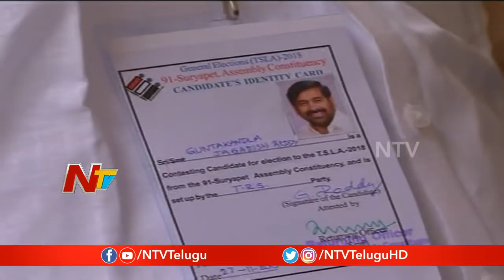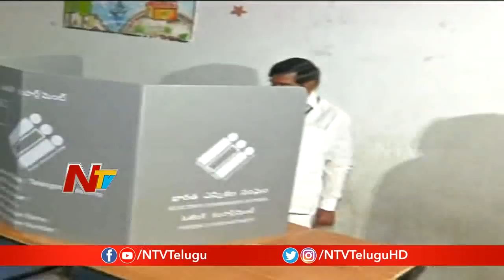TRS Leader Jagadish Reddy Reached Polling Booth to Cast His Vote | TSElections2018 NTV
TRS Leader JagadishReddy Reached Polling Booth to Cast His Vote. Polling for the Telangana Assembly Elections started from 7 AM from December 7 and will end at 5 pm in most locations. Telangana Chief Election Officer Rajat Kumar And other EC Officials monitoring the arrangements of Voting. Most of the leading film personalities, politicians and other celebrities coming forward to cast their votes in the ballot, Celebrities who had neither campaigned for the parties nor supported them also making time to cast vote in their busy schedule and trying to bring awareness in people over the importance of vote in selecting the right leader for the formation of Government, by sending message to all the voters to come out and vote.